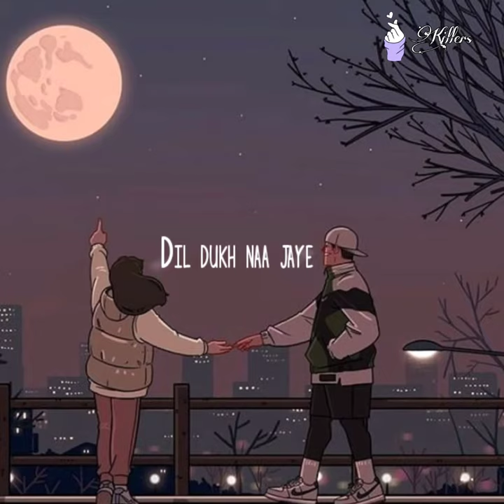Tu Aake Dekhle